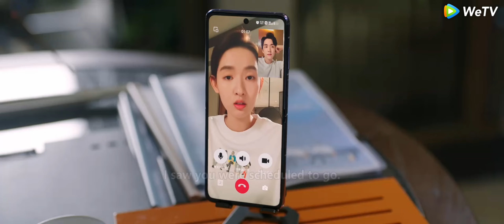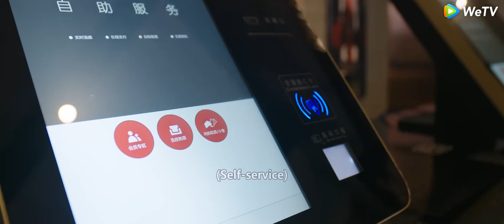💕CEO yang dingin berubah menjadi lembut dan lengket demi cinta, bersikeras mengikuti istrinya dalam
舍不得星星 You Are My Lover Friend